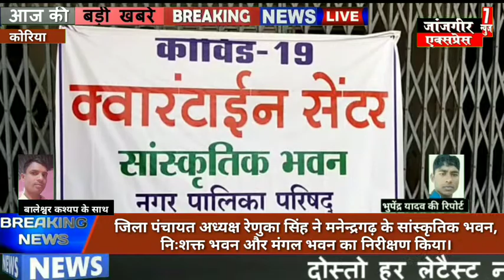जिला पंचायत अध्यक्ष रेणुका सिंह ने मनेन्द्रगढ़ के सांस्कृतिक भवन, निःशक्त भवन और मंगल भवन का निरीक्षण